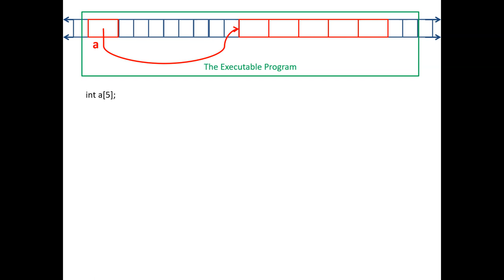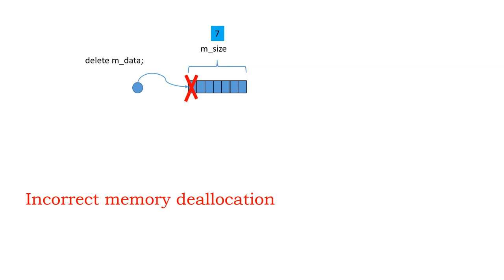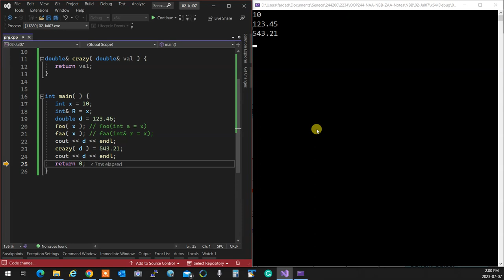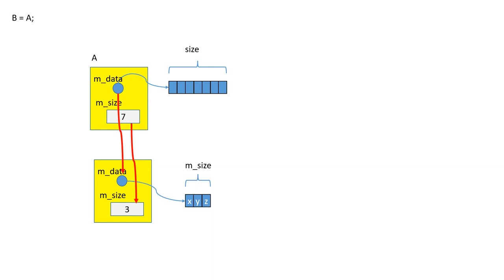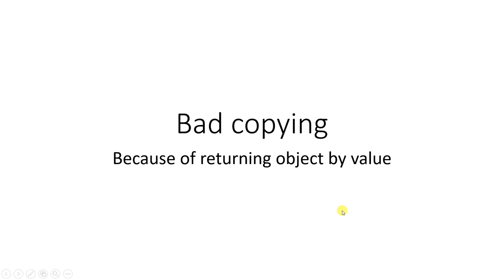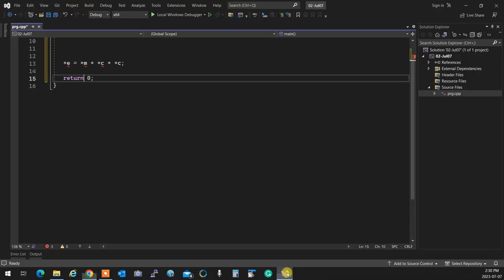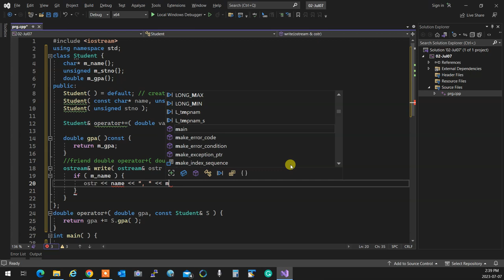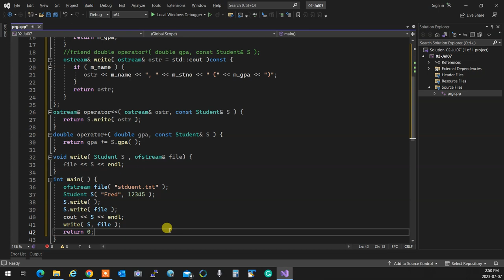OOP244 - 2234 - NBB,DMA and operator oveload review